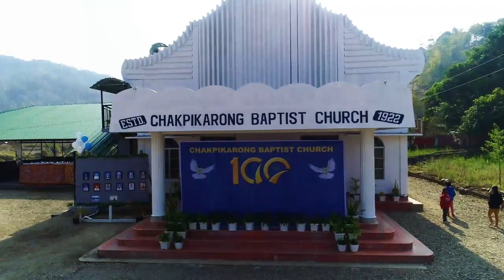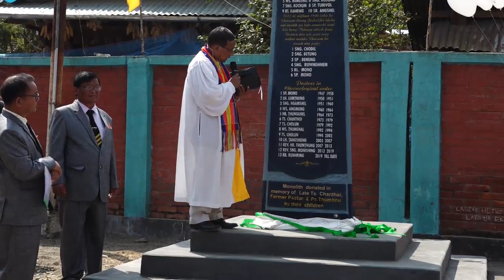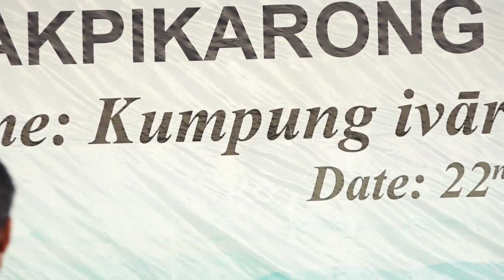Chakpikarong Baptist Church Centenary Celebration